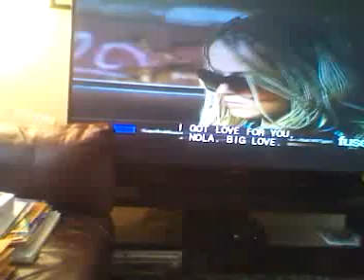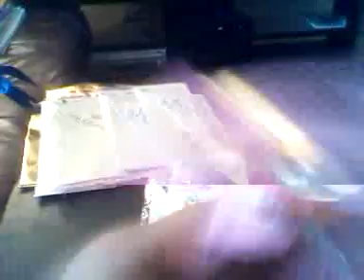SEVERAL GIVEAWAY'S IN THIS ONE VID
CHECKOUT THE 4 DOLLAR OR LESS FINAL CLEARENCE SPECIAL. ALL THE WINNERS ARE ANNOUNCED IN THE VID AN THIS MAY CONTEST FOR ME SUBBIES HAVE ALL THE RULES IN THE VID. I SEND THIS WITH MUCH THANKS AN LOVE..KIANNA